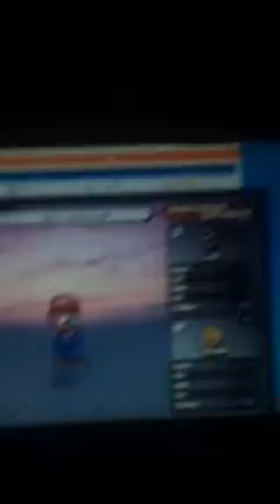A 3DS in Space Fight! Sprite Animation Video Game Replay Hybrid P.S Oddskits Entry 2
Thanks for McLeod Gaming for this video game! I used it for this animation! Supports Used: Super Smash Flash 2: Website (PC ONLY!) is on en.gameslol/super-smash-flash-2-275.html. McLeod Gaming has banned third party software publishers like en.gameslol to play the latest version. If you want to play this game, Go to this This is a Sprite Animation Video Game Hybrid. Battle Music: Mii Plaza FAQ: Q:Did I control Mario,Sonic,Luigi and Pac-Man? A: No they were all CPU. Q2: Did I pick the stage? A2: I odviously did! Q3: What was blacking and controlling brightness for? A3: To make fake gliches and to adjust the animation view. Q4: Did I control the brightness? A4: Yes for adjustments and fake gliches. This will be added as second entry of P.S Oddskits 1